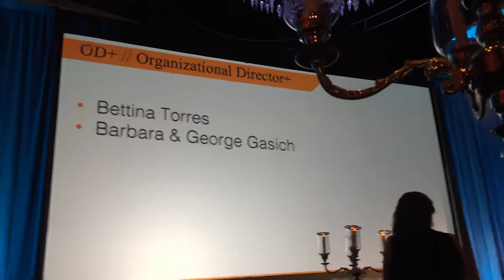George & Barbara 2016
George & Barbara 2016 BEMER CONVENTION ORLANDO